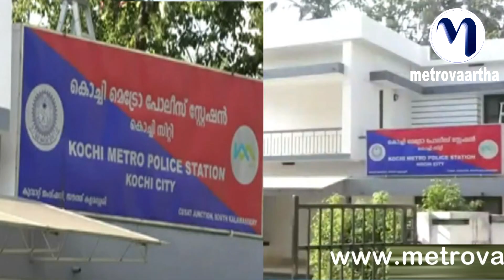കുറ്റകൃത്യങ്ങളിൽ കൊച്ചിമെട്രോ മാതൃക അഞ്ചുവർഷത്തെ കണക്ക്‌ നാല്പത്തിയൊൻപതു മാത്രം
കുറ്റകൃത്യങ്ങളിൽ കൊച്ചിമെട്രോ മാതൃക അഞ്ചുവർഷത്തെ കണക്ക്‌  നാല്പത്തിയൊൻപതു മാത്രം   വൻ സുരക്ഷ ക്രമീകരണങ്ങൾ

Welcome to Metro Vaartha YouTube Channel!

Watch Metro Vaartha News Channel for all Malayalam News Updates, Breaking News, Political News,  Kerala Local News, Mollywood Cinema News, Business News and Health News.

Download Mobile App :
Android : shorturl.at/evIK0
iOS : shorturl.at/cwEO7

Metro Vaartha, Kerala’s leading news and infotainment channel. To us, viewers & readers are our masters and we will cater to their interests. We will educate, entertain and inform our readers as they expect us to. Our primary focus will be to lead our young readers to a life of quality, enrichment and gratification. We dedicate our online and offline services to the millions of Keralites settled in varied lands and cultures across the globe…